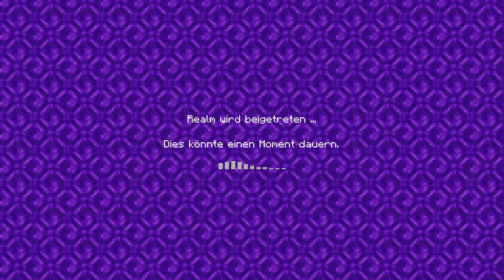Minecraft: Abenteuer im Realm #10 -- Hausbau.... Teil 2